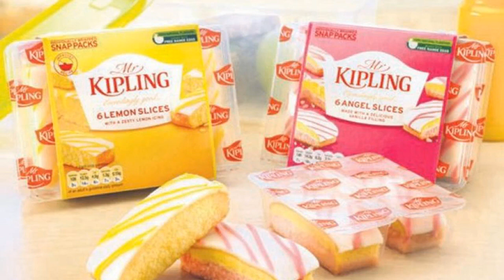Mr Kipling owner Premier Foods increases profit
Mr Kipling owner Premier Foods reported an increase in profit and revenue in the first half of the year. The figuresPremier Foods reported a 2.4 per cent increase in revenue to £366.7m in the first half of the year. Adjusted profit before tax was £31.7m, a rise of five per cent compared to the first half of the previous period. The company posted basic earnings per share of 1.5p, compared to a loss per share of 0.1 per cent the year before. Net debt fell from £509.5m to £492.9m.More to followMain image credit: Getty